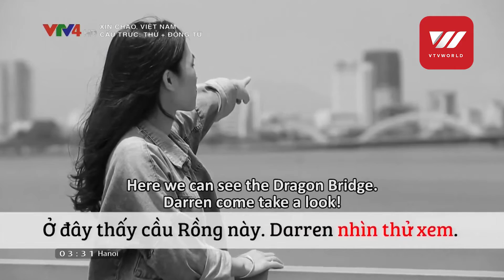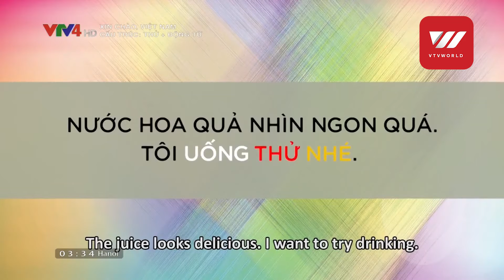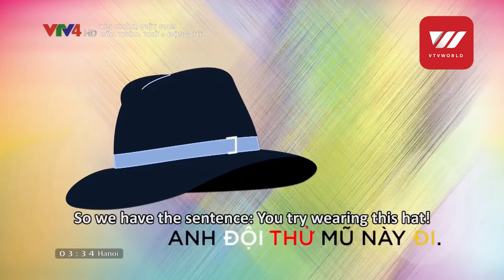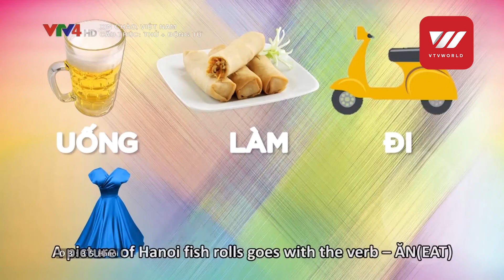Learning Vietnamese - The structure of Try + Verb and Verb + Try - Part 2 | VTV World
In this edition of Learning Vietnamese, we will follow our host, Darren and his friend to learn the structure of Try + Verb and Verb + Try when they discover a lion dance team in Đà Nẵng . Be ready for a whole lot of surprises